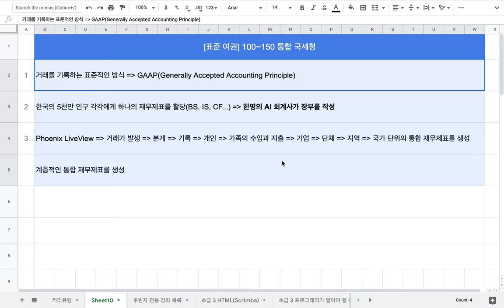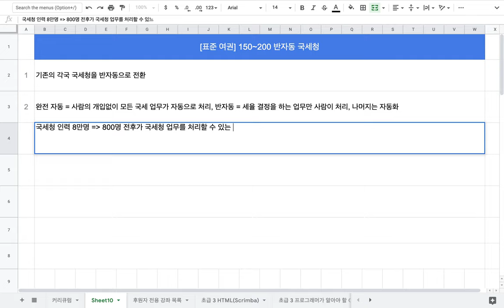[표준 여권] 150~200 반자동 국세청